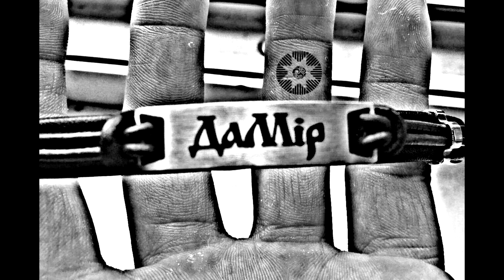SANYATANK feat. SABUROVSKII - Пожар (Remix) [Damir Music]